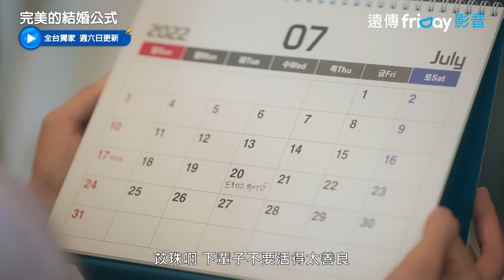這是主演群最歡樂的一刻了_獨家《完美的結婚公式》第2集_friDay影音韓劇線上看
全台獨家 每週六日更新

上輩子得知丈夫愛上自己的妹妹後，發生嚴重車禍，當再次睜開眼睛，竟回到一年前試穿婚紗的那一天！便決定復仇計劃，要嫁給妹妹喜歡的男人徐道國，展開驚險又隱秘的契約婚姻。

導演：吳尚原
演員：鄭侑敏